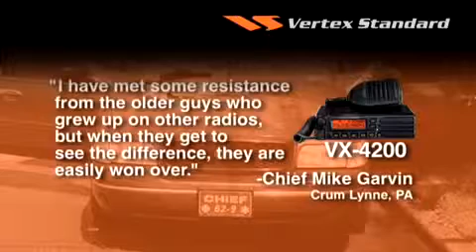Vertex Standard Difference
Vertex Standard Land Mobile Radios, 2-way radios, two-way radios. Learn more about who is Vertex Standard.